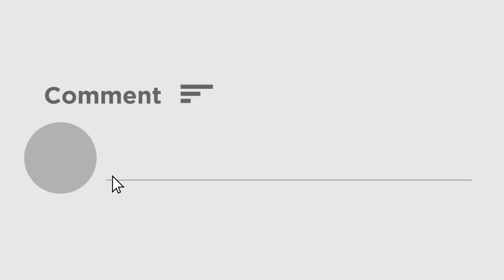Urfi Javed : অদ্ভুত ফ্যাশনের সাথে আবারও ভাইরাল উরফি জাভেদ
উরফি জাভেদ আবারও সাহসী হয়ে ওঠেছে | এদিন সে তার টপ সেফটি পিনের সাথে একত্রিত করেছে | এক পায়ে বডিস্যুট পরে মুম্বাইয়ের রাস্তায় নেমেছেন উরফি | পাপারাজ্জিরা তাকে ঘিরে ধরে ছবি তোলার জন্য | সে সাংবাদিকদের প্রশ্নের উত্তর ও দেয় | এরপর সে সেলফি ও নেয় ফ্যানেদের সাথে | ট্রোলড হওয়া সত্ত্বেও উরফি তার চেহারা নিয়ে পরীক্ষা চালিয়ে যাচ্ছেন |